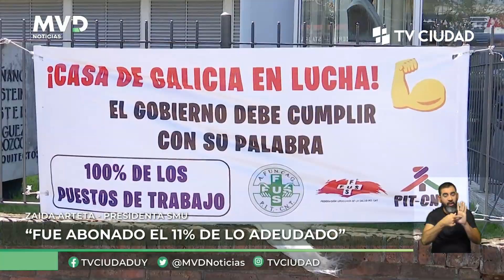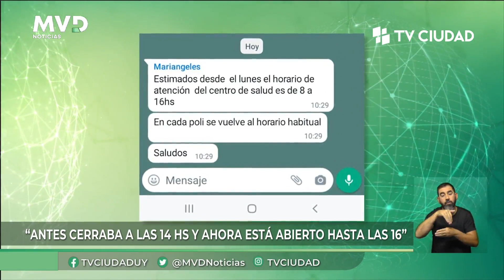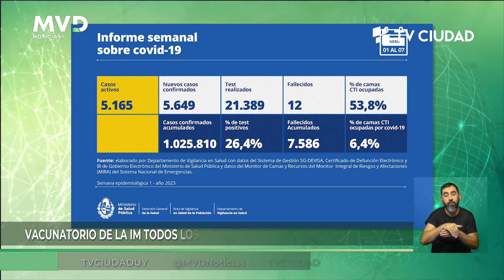MVD Noticias Primera Edición 10/01/2023